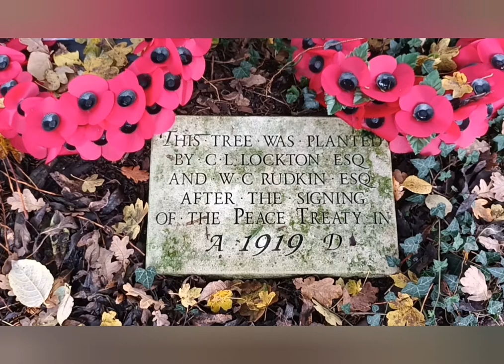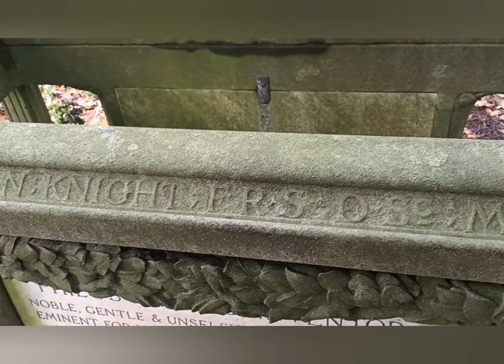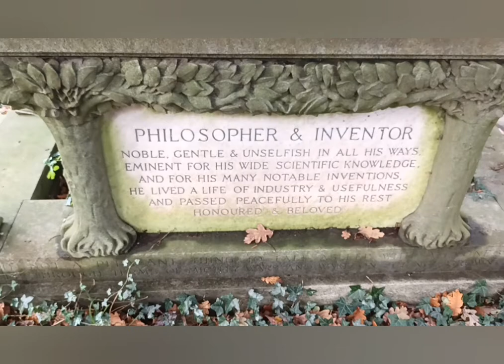Finding the grave of Joseph Swan the famous light bulb inventor and photographic pioneer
Joseph Swan was one of the most important inventors of the nineteenth and early twentieth centuries. We all use the successors of his devises today and usually forget the significant role he played. He was a photographic pioneer and light bulb inventor. He lived for a long time in the village of Warlingham in Surrey, England and is buried in the local churchyard there. This video covers my trip to find his last resting place.